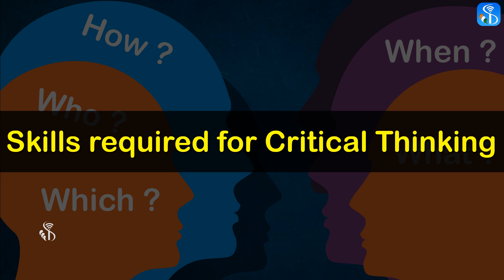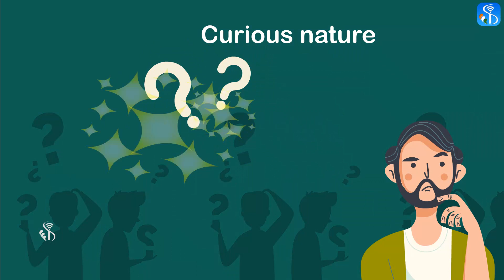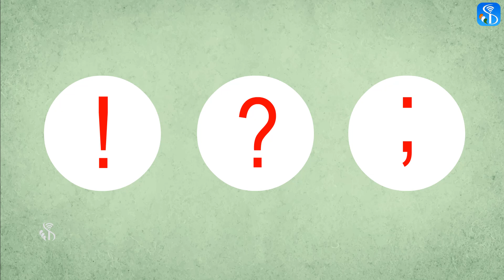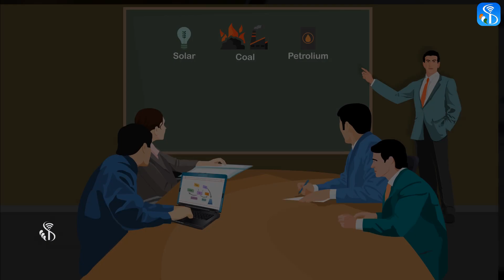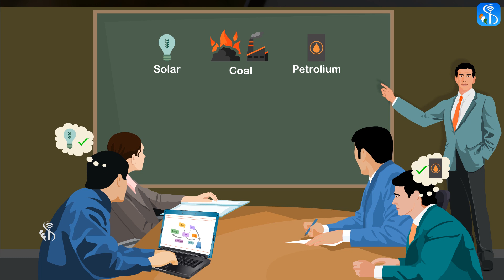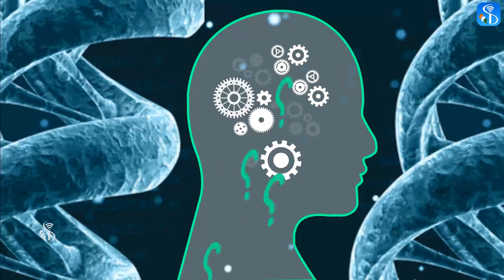Soft Skill | Skills required for critical thinking | English